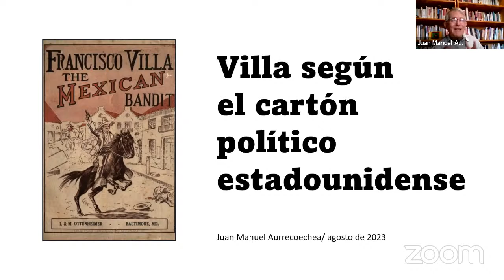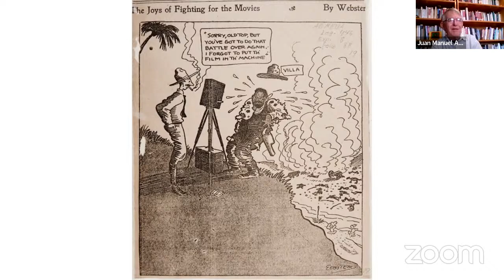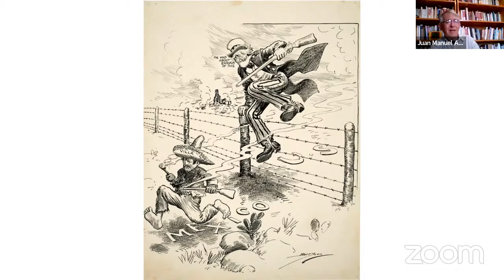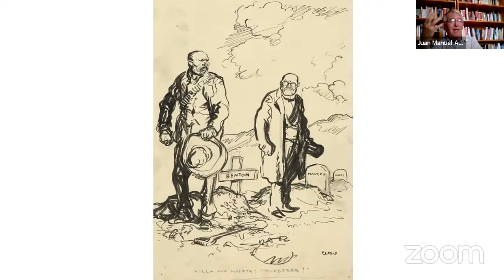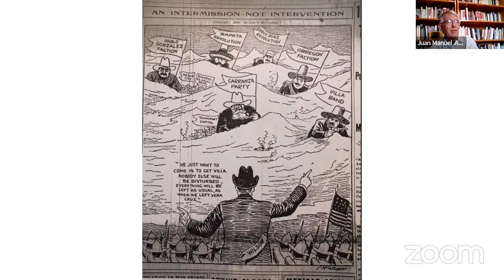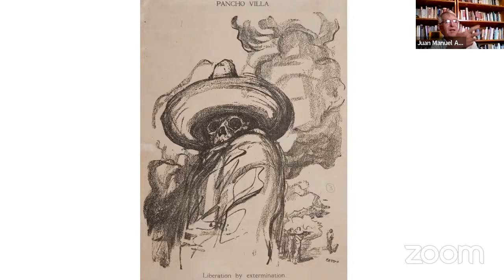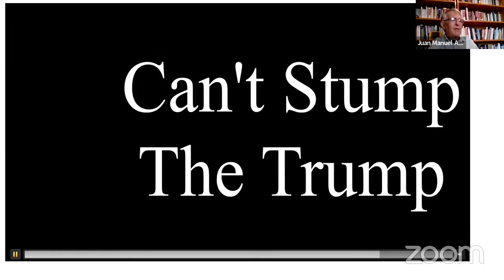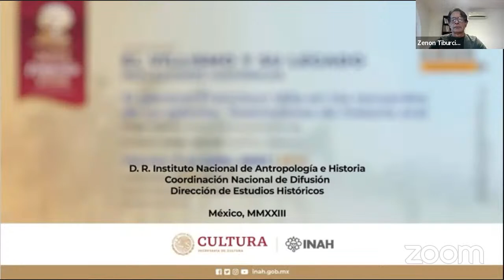"La caricatura y el villismo"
Curso/taller El villismo y su legado. Reflexiones históricas: "La caricatura y el villismo".

Presenta: Juan Manuel Aurrecoechea.

Modera: Zenón Humberto Tirbucio.